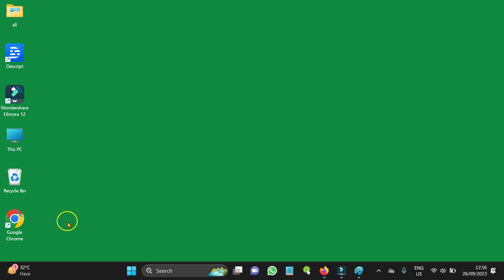How to Delete All Saved Passwords in Chrome?